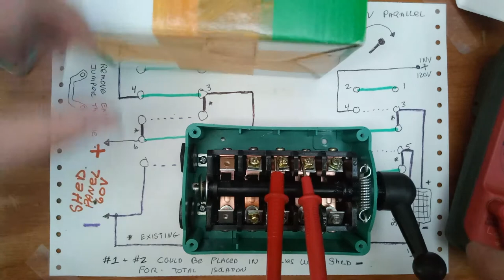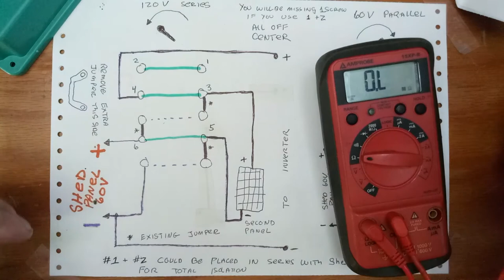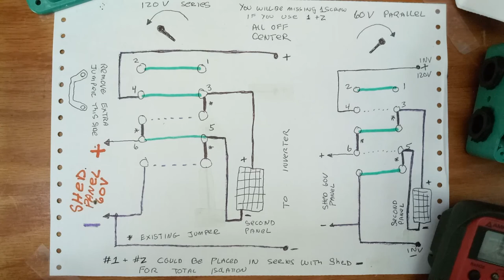QS-60 Don't Buy This Switch! It Shorts Power Momentarily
I wanted to love this switch $13 shipped and in a case. But, it shorts out momentarily when switched. Think of that on 240V three phase.